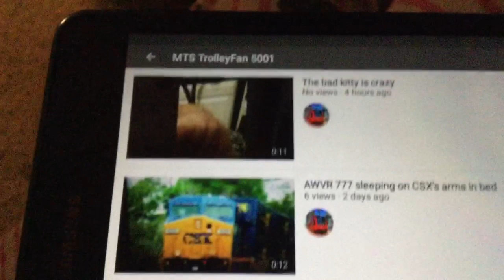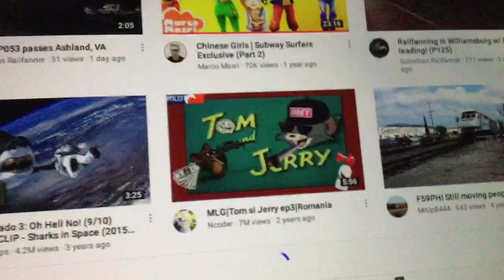My YouTube Channel is not updated anymore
I will get Premiere videos and make more! ;)